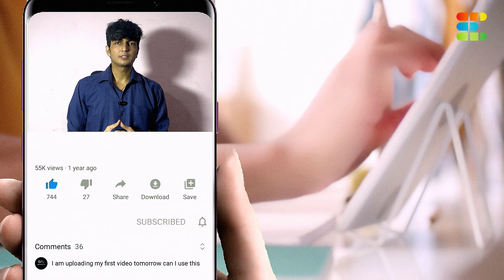NEET 2024 Latest News: Are there any changes or updates in the NEET Exam Pattern?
In this video, we'll be discussing the latest news on the NEET Exam Pattern. Are there any changes or updates that have been made? We'll discuss the latest news and answer any questions that you may have about the NEET Exam Pattern.
Exprto's goal is to help viewers learn new skills, score high in their Exam, and improve their rank. Our videos feature IIT JEE or NEET Toppers who provide practical, actionable advice that anyone can follow.

⭐️Fill out this Google Form to Book a Free One to One Mentorship Session with a Recent Topper and get the Solution to all your Confusion:

This session will cover the following: